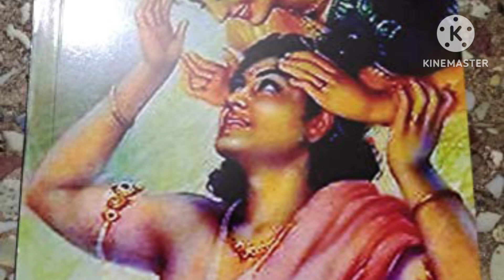kalvanin kadhali novel story in Tamil | கள்வனின் காதலி நாவல் கதைகல்கி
kalvanin kadhali novel story in Tamil கள்வனின் காதலி நாவல் கதை